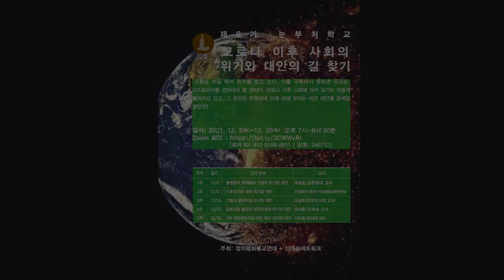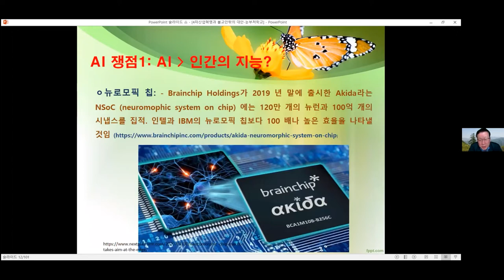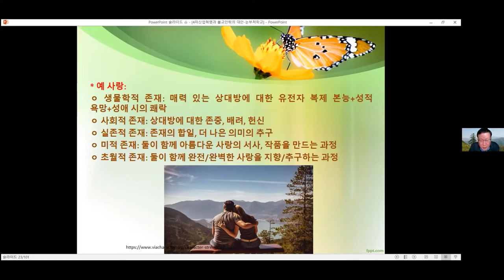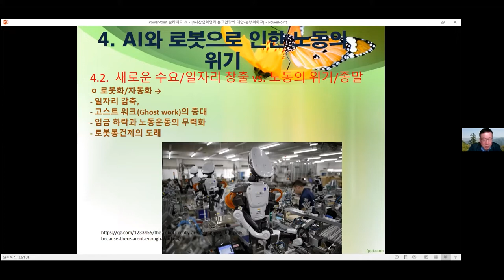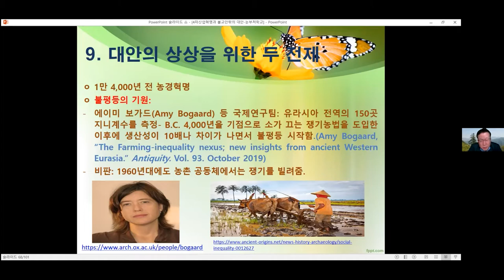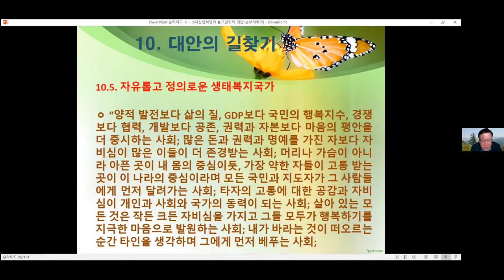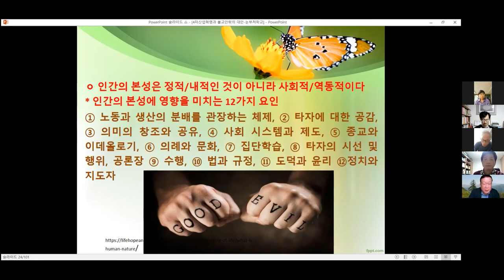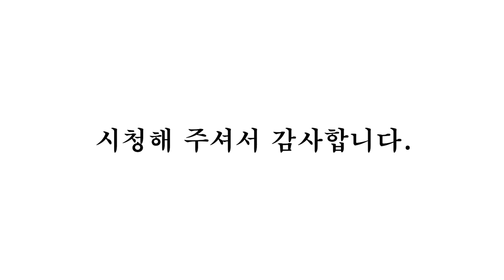2021년 눈부처학교 5강 주제 : 4차 산업혁명으로 인한 여러 위기와 대안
2021년 눈부처학교 5강

5강 주제 : 4차 산업혁명으로 인한 여러 위기와 대안

 - 강사 : 이도흠(한양대 교수 [4차 산업혁명과 대안의 사회]의 저자)

ㅇ 일시 : 2021년 12월 30일 목요일 저녁 7시

ㅇ 주최: 정의평화불교연대, 신대승네트워크

 강의 일정
 1강 :  12월 2일 - 불평등의 극대화와 민생의 위기와 대안
 박승호 (성공회대 교수, (한국 자본주의의 역사 바로 알기)의 저자)
 2강 : 12월 9일 - 기후위기와 생태 위기와 대안
 민정희(기후위기비상행동 공동운영위원장, (적을수록 풍요롭다) 의 역자)
 3강 : 12월 16일 - 간헐적 팬데믹의 위기와 대안
 유상호(한양대 의대 교수)
 4강 : 12월 23일 - 공론장의 붕괴와 민주주의의 위기와 대안
 손석춘(건국대 교수, (한국 공론장의 구조변동) 저자)
 5강 : 12월 30일 - 4차 산업혁명과 여러 위기와 대안
 이도흠(한양대 교수, (4차 산업혁명과 대안의 사회) 저자)